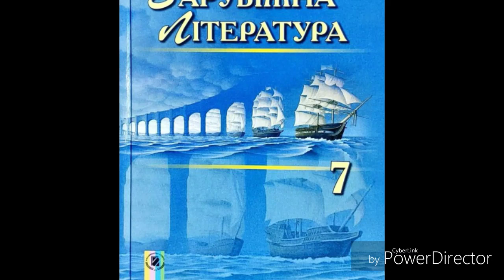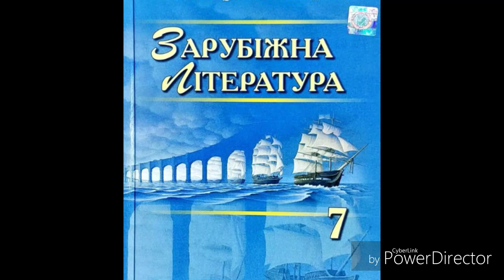Зарубіжна література//7 клас//Волощук//29-30